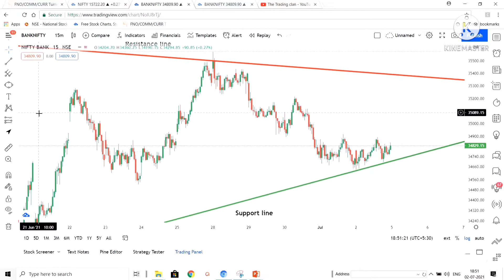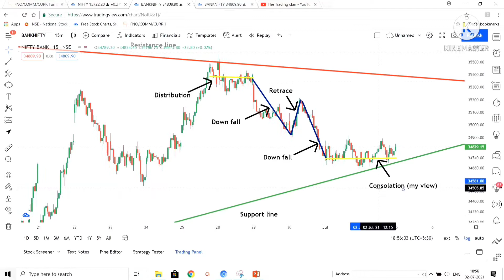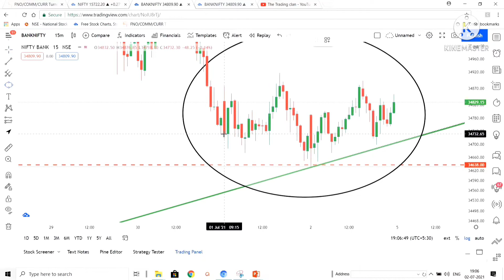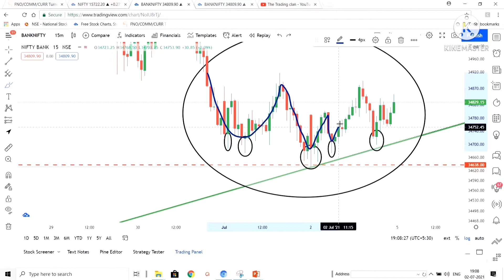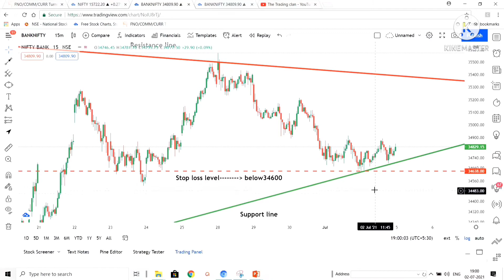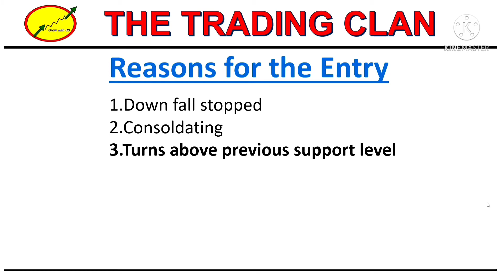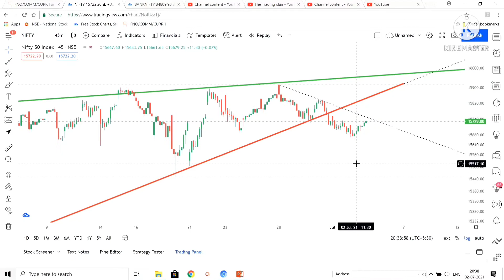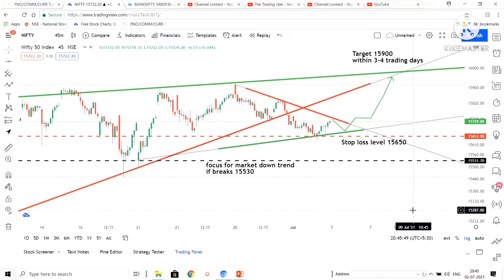BankNifty & Nifty prediction 05 07 2021 Tamil version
Hi friends,
This video gives an idea to pace a trade in either way (Buy/Sell)... Also this video provides you the direction, Target and Stoploss..

video provides very simple techniques to trade
ITS all about "PRICE ACTION"
beginners also can fetch decent profits using this methods

Prediction on Banknifty & Nifty and profit booking video (play list) links :

Please LIKE , SHARE & SUBSCRIBE my channel to watch the next NEW Video. nifty tomorrow bank nifty analysis nifty prediction for tomorrow nifty analysis for tomorrow stocks to buy are analyze frequently.

This video is education purpose only do your own analysis and trade